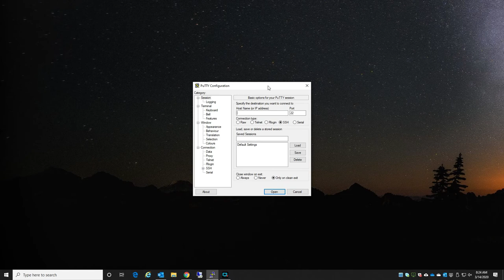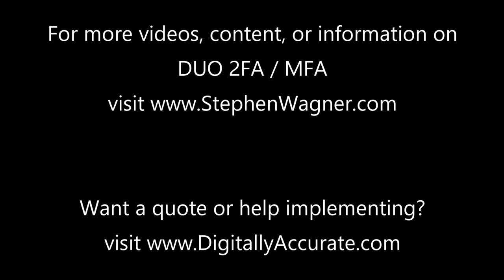Duo Security: 2FA / MFA on CentOS 7 Linux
See More for more information and the blog posts!

Demonstration Video of DUO MFA on CentOS 7 Linux (also applies to CentOS 8)

Hardware/Software used in this demonstration
-DUO Security MFA/2FA
-Server running CentOS Linux 7
-Windows PC running SSH Client (Putty)
-Samsung S9+ (Running DUO MFA Security app)